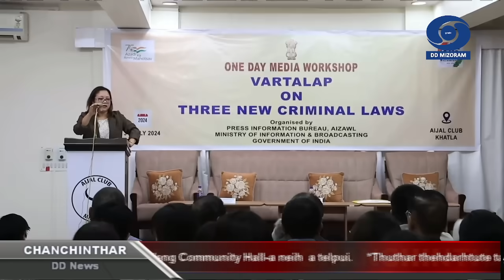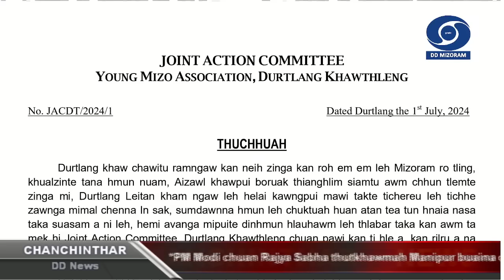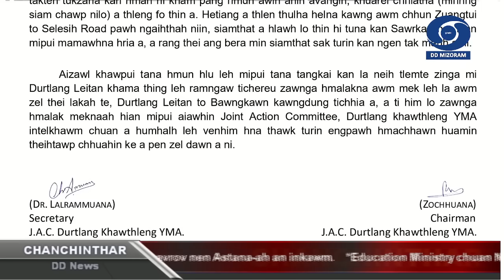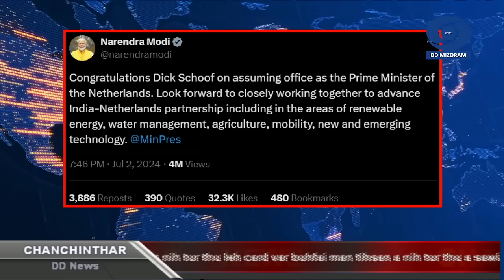DD News Mizoram - Chanchinthar | 3 July 2024 | 6:30 PM